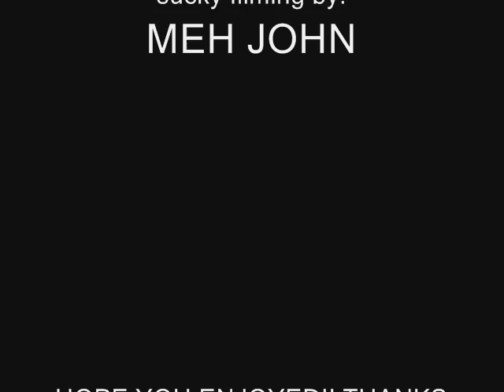Chicken Vs. Dog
... again i personaly think it one of my worst vides but blah enjoy plz read the rest if u feal u can waist 2 minuits of your fcking pressious time... another of my animal vis not a grate one -.- well none of mine are grate but again it pretty good and my cuzion in background in begining -.-" while my moms legs are filmed by my crapppy recording skills well plz watch thanks XD plz fame and comment plz dont flame if u have enough time to flame go get something to do...